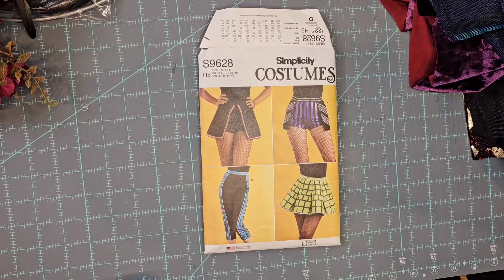Why you should read your garment pattern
Read your garment pattern for the glossary of sewing abs pattern terms. It will also show you how to lay or your pattern pieces onto your fabrics in the most efficient way so you don't run out.